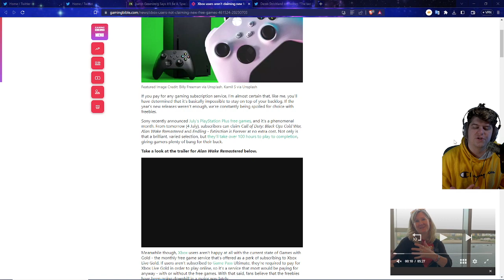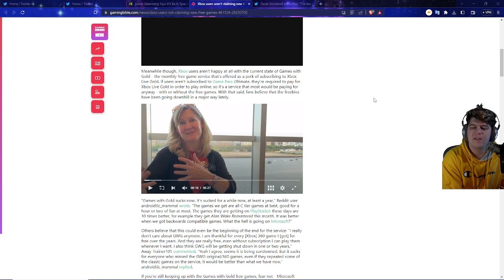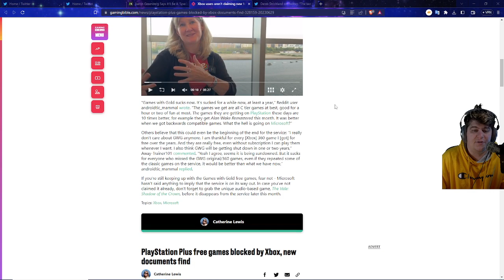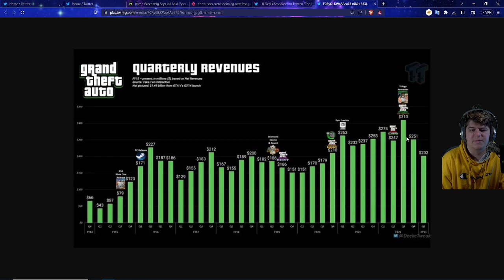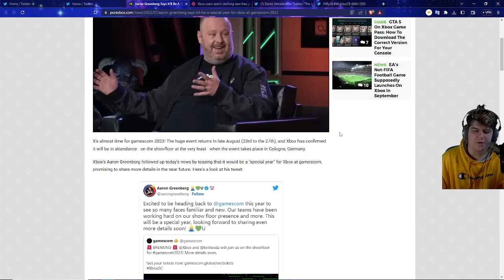XBOX FANS ANGRY AT MICROSOFT?! XBOX LIVE MIGHT BE SHUTTING DOWN? NEW GAMEPASS WINS WITH GTA + EVENTS